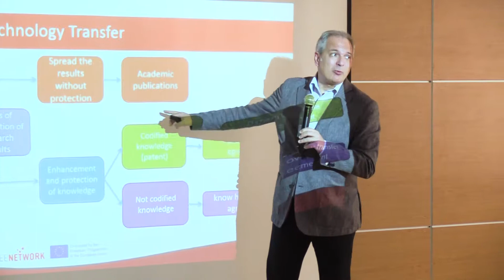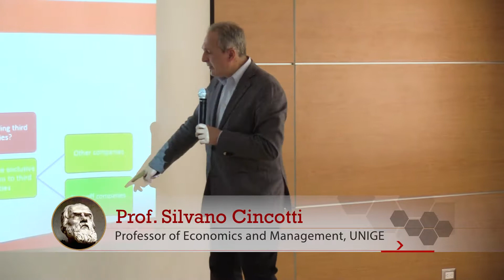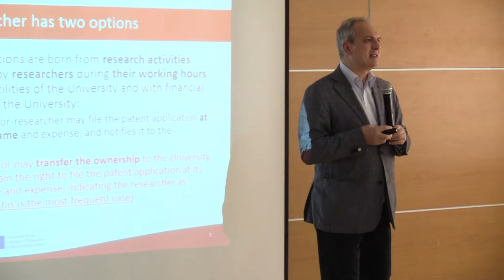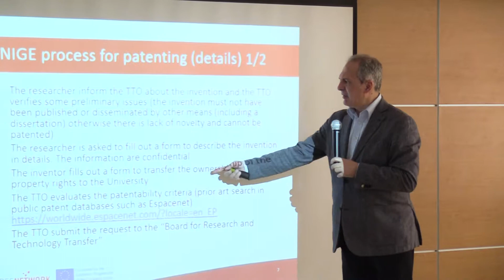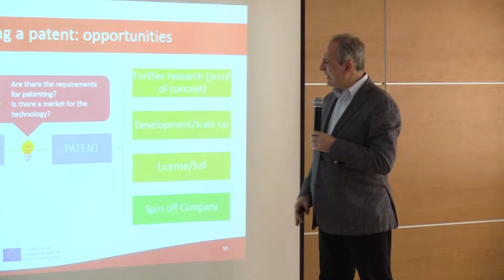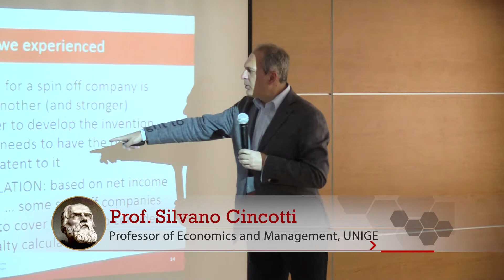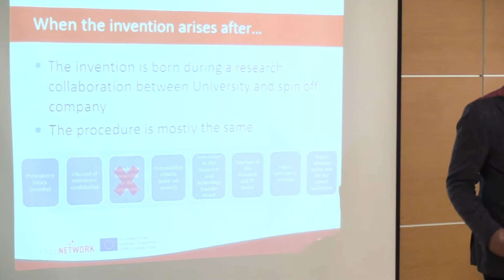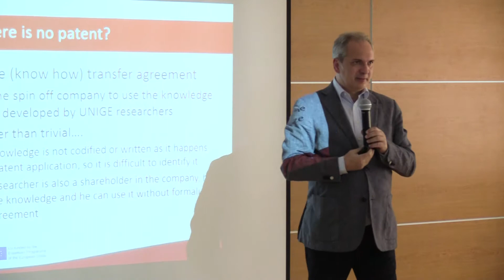Technology Transfer Agreement at UNIGE - Prof. Silvano Cincotti